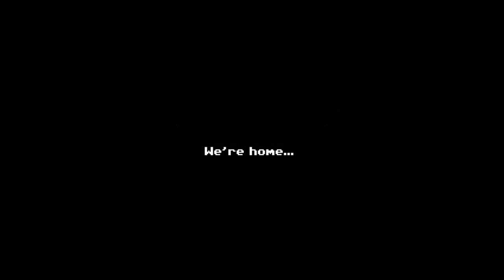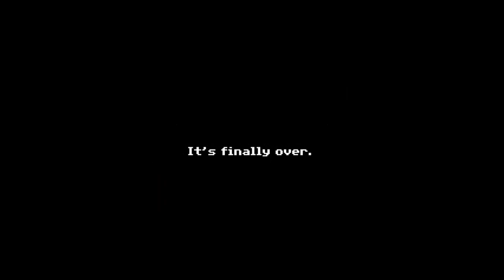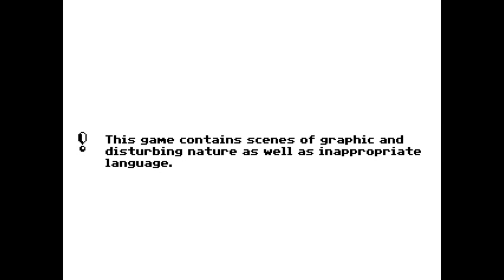Nock Plays | My Big Sister - The Endings [Early Access]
Welcome to this video which shows the endings for My Big Sister now that I've found them all.  If you've not seen my entire playthrough, besure to check it out

Thanks to Grab the Games for giving me the opportunity to play this game.